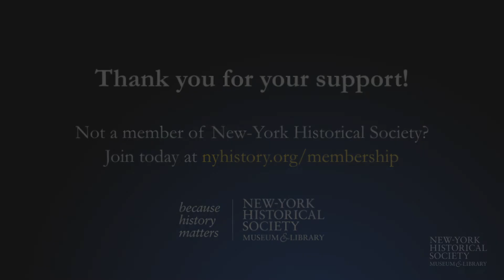Creating Title IX: Activists’ Fight for Equal Education // 2022 Max Conference on Women's History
Diane and Adam E. Max Conference 2022

Creating Title IX: Activists’ Fight for Equal Education

Featuring: Margaret Dunkle, Marcia Greenberger, Holly Knox, Sherry Boschert (moderator)

Recorded: Wednesday, February 23, 2022

Building on the grassroots movements for women’s liberation in the 1960s, women turned to Congress to address the rampant sex discrimination embedded in American educational institutions. Passing Title IX in 1972 was an enormous victory, but the battle was just beginning: Debates soon erupted over how to implement and enforce the bill and how to urge institutions to open their doors further. This panel brings together activists who were central to this fight and who created a legislative and legal framework for equality that persists to this day.

Watch Margaret Dunkle, the first Chair of the National Coalition for Women and Girls in Education, Marcia Greenberger, founder co-president emerita of the National Women’s Law Center, and Holly Knox, founder and director of the NOW Legal Defense and Education Fund’s Project on Equal Education Rights (PEER) in conversation with Sherry Boschert, journalist and
author of 37 Words: Title IX and Fifty Years of Fighting Sex Discrimination.